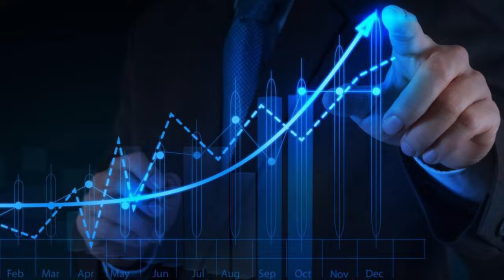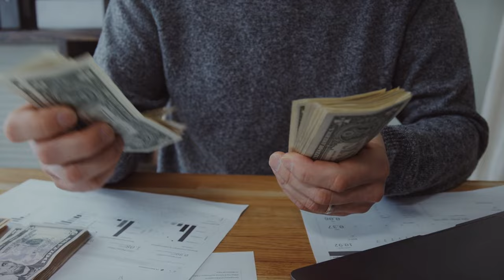XFiles #4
Join us for the fourth episode of the XFiles, Expat Interviews. This episode we talk to a brand new Expat here in Vilcabamba and learn of what his transition was like.